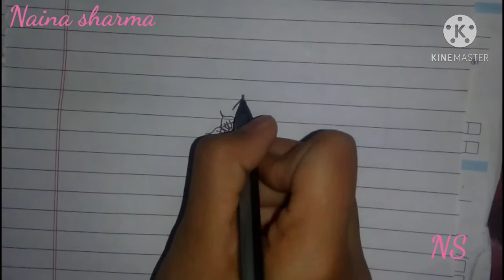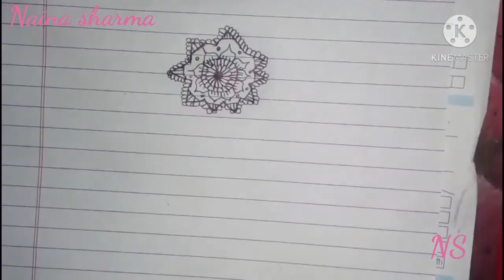how to draw a mondola art very easy 😂😀 like please ❤️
you. know mondola art comment please ❤️